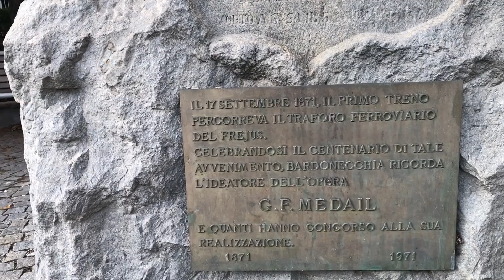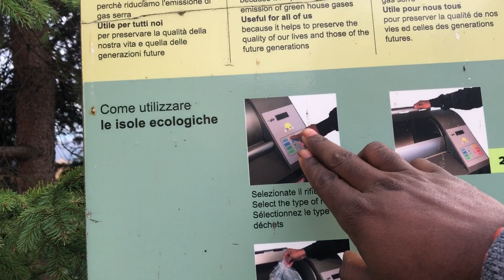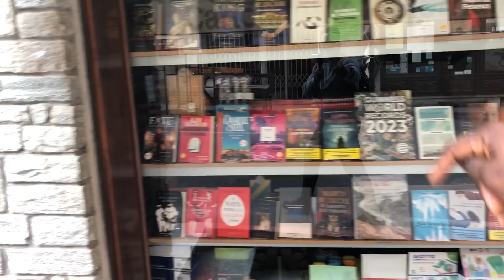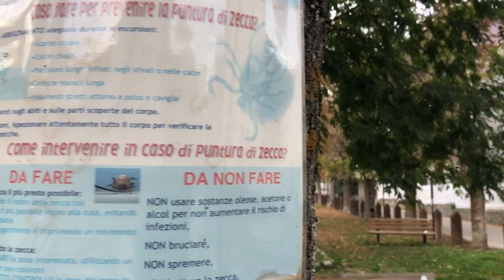ITALY - FRANCE BORDER TOWN - MIXTURE OF ITALIAN & FRENCH CULTURES - BARDONECCHIA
Bardonecchia is an Italian town located in the metropolitan city of Turin, in the Piedmont region of Italy. The town has 3096 inhabitants and offers an amazing view of Italian alps.

Bardonecchia is one of the Italian towns that shares border with France. The town has some mixture of Italian and French cultures. It is one of the most organised, creative and beautiful towns in Piedmont! The streets are pretty cleaned and their building styles are amazing to explore.